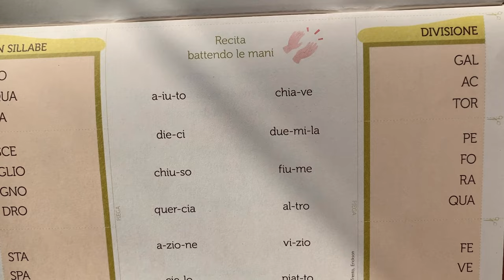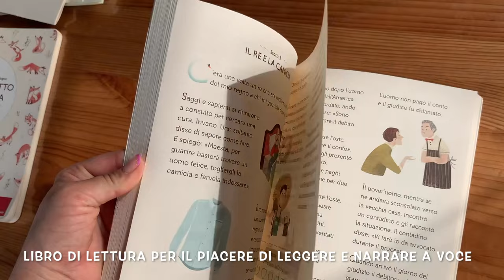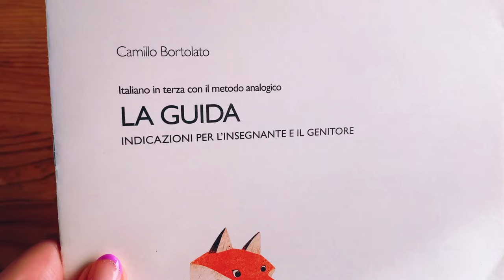🦊 ITALIANO IN TERZA con il metodo analogico - Camillo Bortolato - Erikson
Cari colleghi e genitori, vi mostro il contenuto del kit "Italiano in terza con il metodo analogico".

Io lo utilizzo dalla classe prima e rappresenta per me un valido strumento integrativo che rende l'apprendimento UN GIOIOSO VOLO DI SCOPERTA per tutti i bambini.

Se avete voglia di scoprire anche il contenuto dei kit delle altre annualità, fatemi sapere.